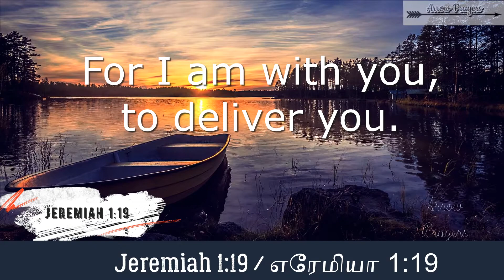Bible verse for the day || Jeremiah 1:19 || Verses to make your day thoughful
Bible verse for the day || Jeremiah 1:19 ||

Verses to make your day thoughful

For I am with you, to deliver you.  Jeremiah 1:19

உன்னை இரட்சிக்கும்படிக்கு நான் உன்னுடனே இருக்கிறேன். எரேமியா 1:19